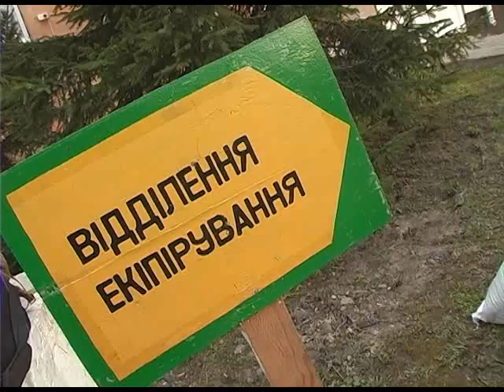Програма "Час Ч" №47 (18.04.2014р. Ранковий випуск)